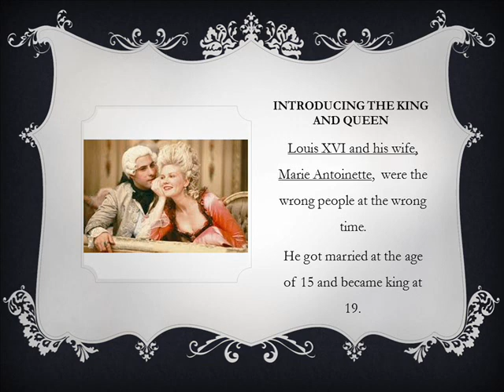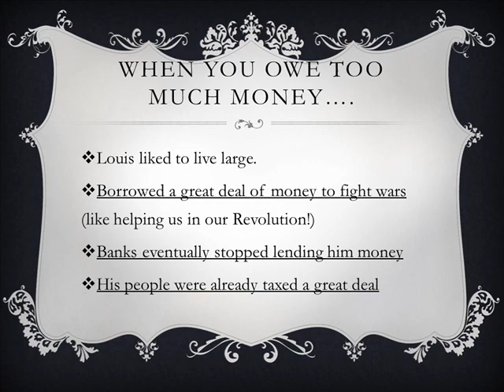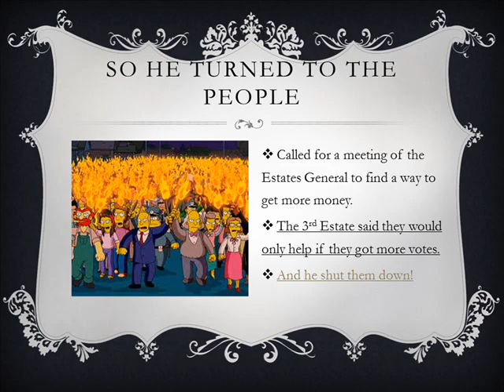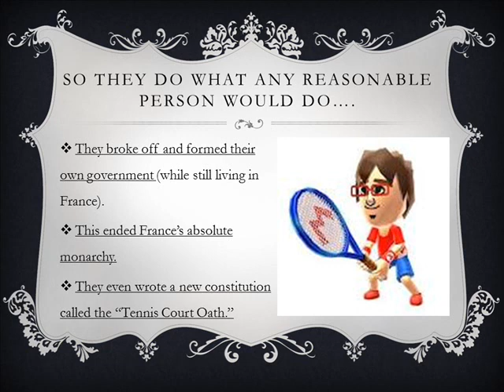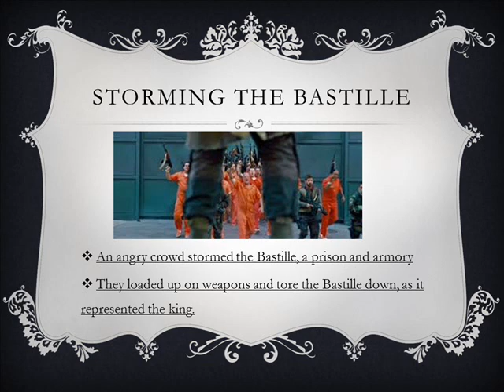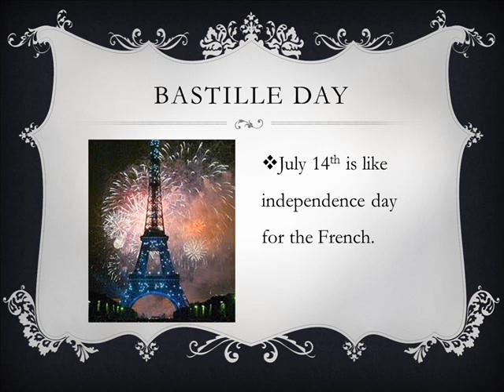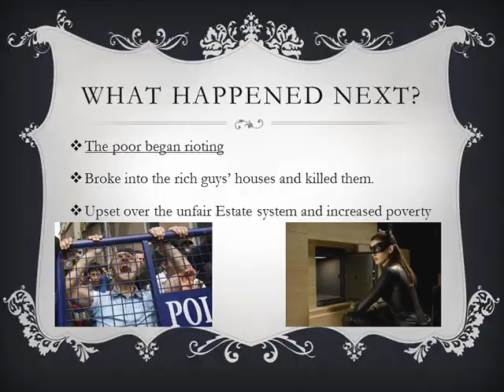Louis XVI's really bad day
Our notes for the beginning of the French Revolution.  Discusses events leading up to the storming of the Bastille.